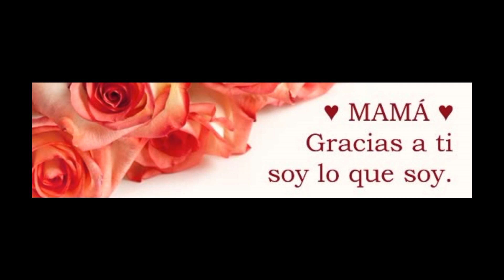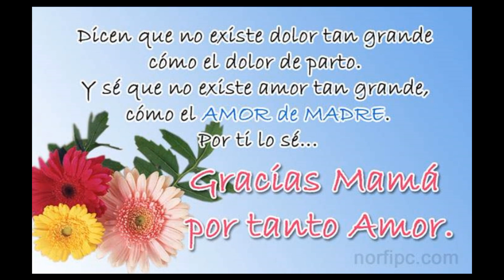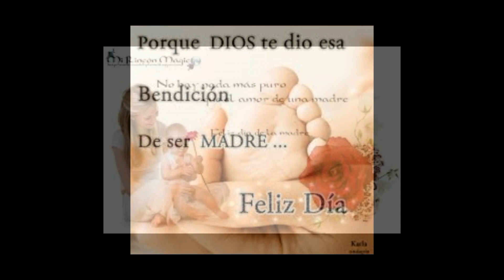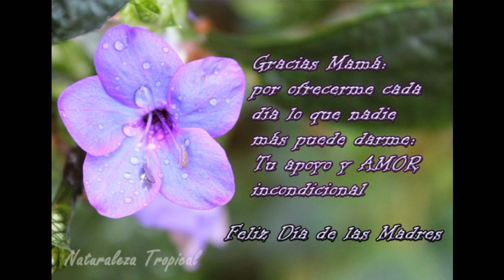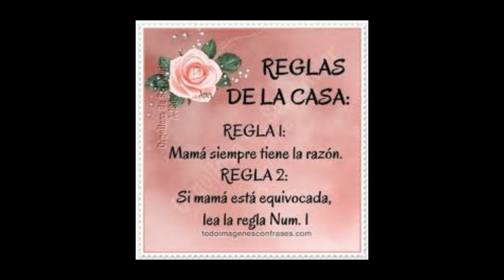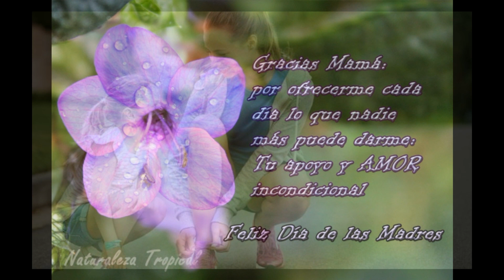MAÑANITAS. MAZATECO DE CHIQUIHUITLÁN Y EN ESPAÑOL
CON: XTA RE NANGYA- VOCES DE CHIQUIHUITLÁN. FELICIDADES.